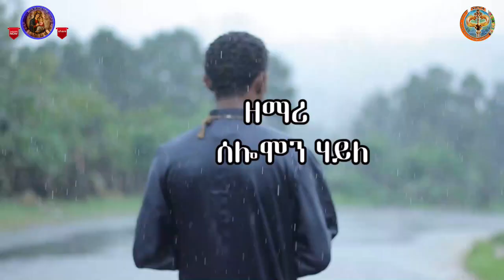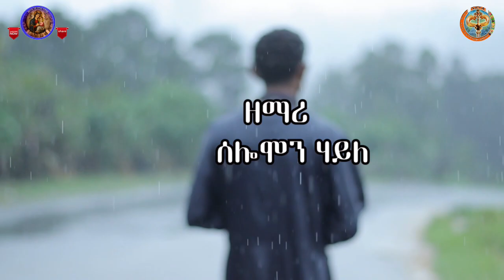New Eritrean Orthodox Tewahdo Mezmur Ehhta|| ናይ ንስሓ መዝሙር እህህታ